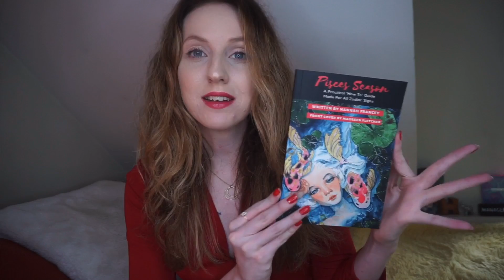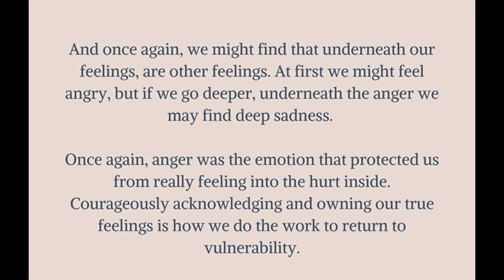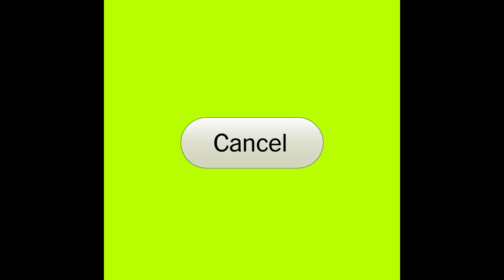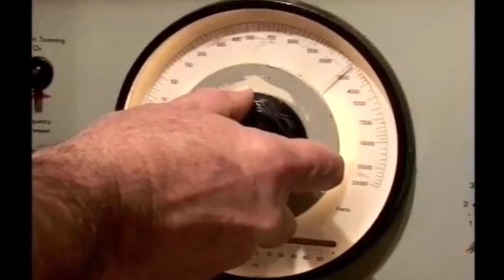PISCES ARCHETYPE! Pisces House, Neptune Sign & 12th House in Natal Chart | Hannah’s Elsewhere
In this video I talk about the Archetype of Pisces , as I explain the sign of Pisces, The Pisces House, Neptune Sign (and house) and Twelfth House within the Natal Birth Chart. My intention is to show you that these 3 components are all connected, and that no matter what SUN SIGN you are, you still have the sign of energy within your Natal Birth Chart, it's just a matter of you locating it. Therefore, this video is made for everyone!

If you want to pick up a copy of the Pisces eBook I created then you can find the download link through my

The eBook breaks everything down and it also provides real life examples as to how the Archetype of Pisces plays out within everyday life. The purpose of the eBook is to help you cultivate your own Pisces energy, Neptune energy and Twelfth House energy, which in turn can help you feel more empowered and energized. It also touches on the Pisces/Neptune/Twelfth House Interception in the Natal Birth Chart as well along with Neptune Retrograde.

Hannah